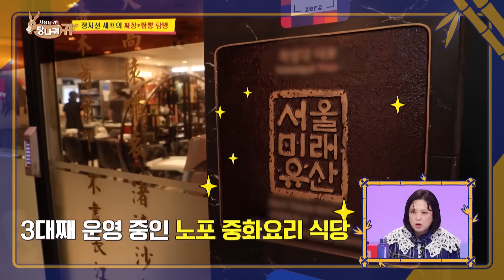[Weekly Highlights] They cleared 12 different dishes!!😎 | KBS WORLD TV 230927